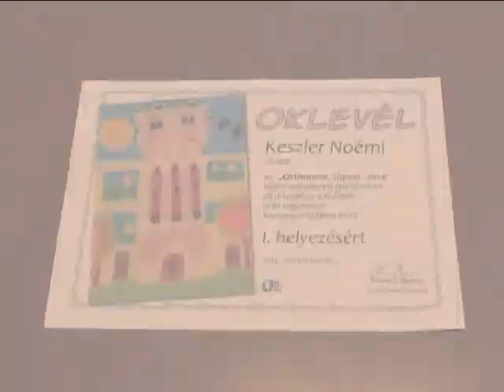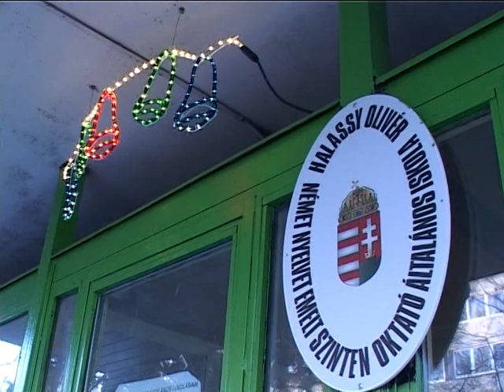Rajzpályázat, avagy "Ilyen lesz nálunk a karácsony"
Az Újpesti Napló decemberben rajpályázatot hirdetett gyerekeknek. A  kis művészek mindegyikét jutalmazta a szerkesztőség egy-egy tábla csokival, a téli szünet előtt.